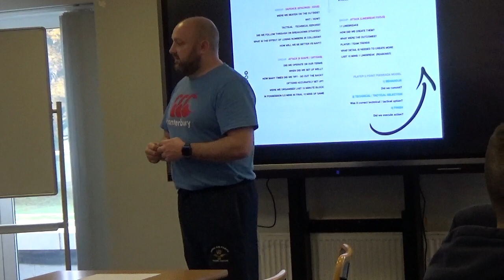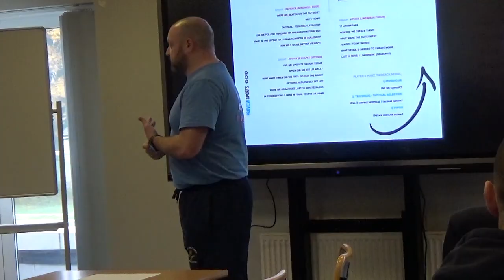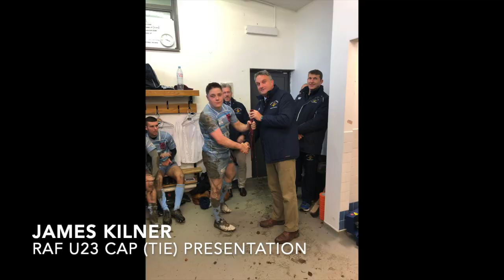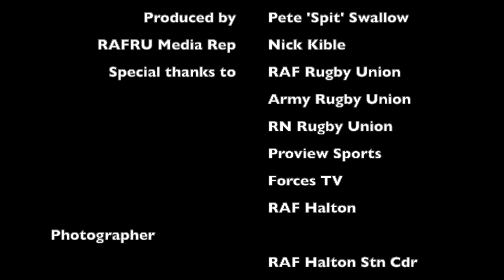Through Adversity - RAF Rugby Union U23's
The story about what goes on behind closed doors during the RAF Rugby Union U23's Inter-Service Campaign.

Having suffered a narrow defeat to the Army at Aldershot, the Royal Air Force host the Royal Navy at RAF Halton, Knowing that a decent victory would capture the 2019 championship title.

'Through Adversity' captures the development of young men starting their Service Rugby careers.

Produced by:

Pete 'Spit' Swallow

Thanks to:
RAF Rugby Union
Royal Navy Rugby Union
Army Rugby Union
Forces TV
Preview Sports
RAF Halton Photographic Section
RAF Halton Station Commander